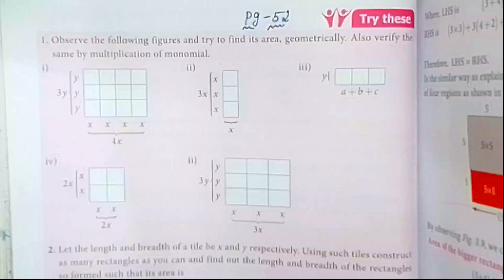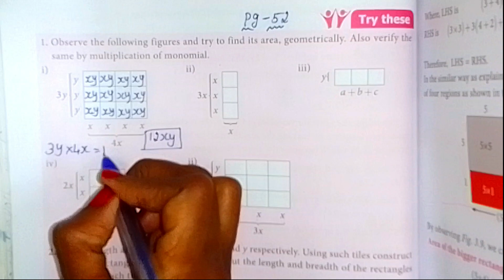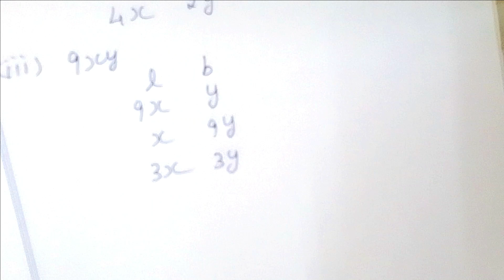7th maths ex 3.1 try these pg 52 Algebra Term 3 Chapter 3 tn samacheer explained by sridevi mam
TN Samacheer class 7 maths New Syllabus Term 3 Chapter 3  percentage and simple interest Exercise 3.1 try these pg 52 7th standard std maths tamil